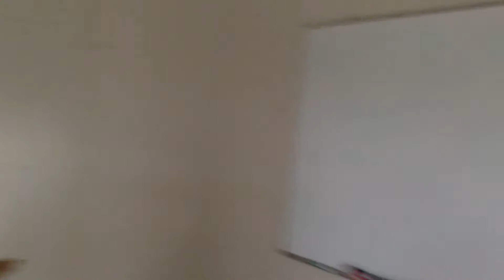Move-in Inspection 9544 S Chesapeake St by Property Management in Highlands Ranch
This is the pre-move in inspection for 9544 S Chesapeake St in Highlands Ranch, CO. Our Highlands Ranch property manager completed this video to document the condition prior to a renter taking possession.

today if you need Integrity Realty & Management for the best property management in Highlands Ranch. today! You can also call our office at

Integrity Realty & Management
9457 S University Blvd Ste 106